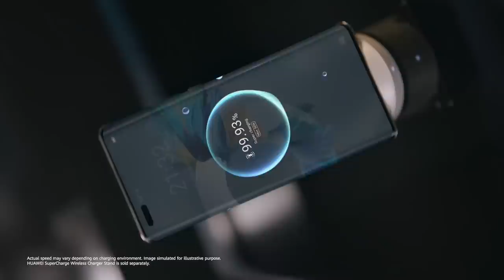HUAWEI Mate40Pro I Leap Further Ahead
Introducing HUAWEI Mate40 Pro for your eyes only.

Buat hidup Anda semakin mudah dengan AI Gesture Control dari HUAWEI Mate40 Pro. Dilengkapi Super Zoom, Ultra Slow Motion, Ultra Steady Video dengan untuk video maupun fotografi dengan hasil maksimal serta dibekali dengan Kirin 9000 5G SoC, mainkan game favorit tanpa khawatir lagging.

Nikmati teknologi inovatif dari HUAWEI Mate40 Pro. Registrasi sekarang dan dapatkan voucher senilai 1 juta rupiah untuk pembelian HUAWEI Mate40 Pro. Cari tahu lebih lanjut disini

Periode: 15-22 Desember 2020
S&K berlaku